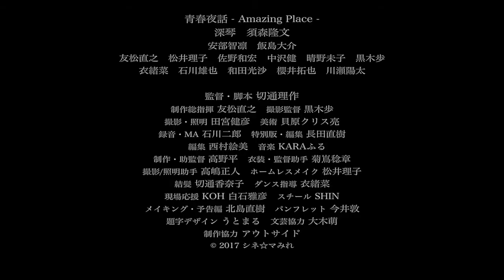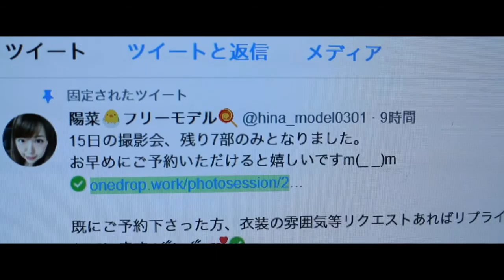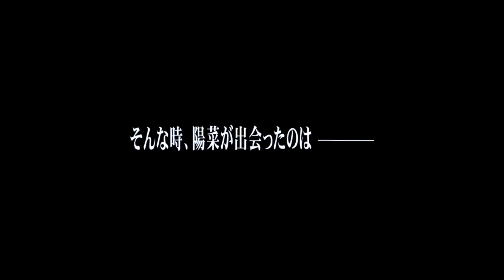第24回電撃映画祭●切通理作第一回監督作品「青春夜話 Amazing Place」ＤＶＤ発売記念上映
第２４回東京電撃映画祭「青春夜話 Amazing Place」ＤＶＤ発売記念上映

OPEN 24:00 / START 24:30

予約￥3,500 / 当日￥3,980（共に飲食代別）
※入場者にはもれなく「青春夜話 Amazing Place」本編ＤＶＤとメイキングＤＶＤを進呈
※このイベントはオールナイト公演につき、18歳未満の方、および高校在学中の方のご入場はできません。当日、ご入場の際に身分証（免許証、学生証、パスポート、taspoなど公共機関が発行する証明書）の提示が必要となります。また、未成年者へのアルコールの販売も固くお断りします。予めご了承ください。

【上映作品】
「青春夜話 Amazing Place」
監督・脚本／切通理作　制作総指揮／友松直之　撮影監督／黒木歩　撮影／田宮健彦　音楽／ＫＡＲＡふる
出演／深琴 須森隆文 安部智凛 飯島大介 川瀬陽太 松井理子 中沢健 佐野和宏 衣緒菜 晴野未子 石川雄也 和田光沙 櫻井拓也 友松直之

「青春夜話 Amazing Place 撮影日誌60分version」
監督・撮影・編集／北島直樹

「ＫＡＲＡＳＵ」
監督・脚本・編集／山口通平
出演／深琴 高野駒子

「狂マニア」
監督・編集／山口通平　脚本／尾内幸司
出演／村島智之 深琴 星乃華 佐倉萌 切通理作

「天使の歯型」
監督・編集/山口通平　脚本・音楽・製作総指揮／西荻ミナミ　主題歌／上海クロニクル(本村荘平 しじみ)
出演／深琴 徳井汰朗 工藤つみき

深琴
須森隆文
飯島大介
切通理作（監督）
黒木歩（撮影監督）
他!!

さてそのようなわけで、いよいよ切通理作第一回監督作品「青春夜話 Amazing Place」が電撃映画祭に登場する。思えばレイプゾンビシリーズその他でイベントトークやら連続インタビュー動画やら果ては本編出演まで一円のギャラも払わずさんざん付き合わせ引っ張り回して甘えに甘え倒した俺友松であるが、あまりの申し訳なさにとうとう夢枕に切通さんが立つに至り、びっしょりと汗をかいて飛び起きること数回。映画を作るから手伝えと言われたのはそんな悪夢の中であったかそれとも阿佐ヶ谷駅前の喫茶店であったか何かのイベント帰りの電車の中であったか。もちろんふたつ返事で快諾し、シナリオ作成からスタッフ集めから現場から編集からＤＶＤ化まで手伝えることは全部お手伝い差し上げ、やっと莫大な借りのほんの一部でもお返しできてホッと胸を撫で下ろしているところなのだが、本作は東京大阪名古屋神戸京都横浜で上映されて好評を博し、キネマ旬報ベストテンでは、作品賞一位や主演の深琴と須森隆文を女優賞と新人男優賞に推す審査員もいたなど、業界内外で広く高く評価され、そこはさすがの切通さんであることよと感服しきり、ではその感動を全国三十人くらいの電撃映画祭常連の皆様とともに検証しようとばかりに上映するわけだが、もちろん劇場での上映を見逃した映画ファン切通ファンを新たに電撃に引っ張り込もうという魂胆もあって、借りを返しながらお釣りはしっかり稼ぐわけだが、料金はお馴染みＤＶＤ付き入場料として、今回は３，９８０円（予約３，５００円）でどうだろう。本作メイキングを今回のイベントのために新たに編集されたがっつり６０分版で同時上映。本編含め監督、出演者による生オーディオコメンタリー付きでお届けしよう。そしてその６０分版メイキングもＤＶＤにして来場者に進呈してしまおうという大盤振る舞い。さらなる同時上映は、深琴率いる３５１０屋の短編作品「ＫＡＲＡＳＵ」と、東京初公開となる「狂マニア」「天使の歯型」の三本。ようするに上映する全作に監督切通理作が惚れ込んだ女優深琴が出演しているわけで当然本人にも登壇願うので深琴ファン＆マニアには何が何でも見逃せまい。さておき数々の洋画邦画ピンク特撮アニメを評論してきた切通理作が評論家生活三十年の末に満を持して盛大に私費を投じて初めて監督したこの「青春夜話 Amazing Place」、切通さんあなたが作りたかった映画はこれですか！ と引っくり返ること受け合いだ。いざ、その衝撃と感動を体感せよ。（文責 友松直之）